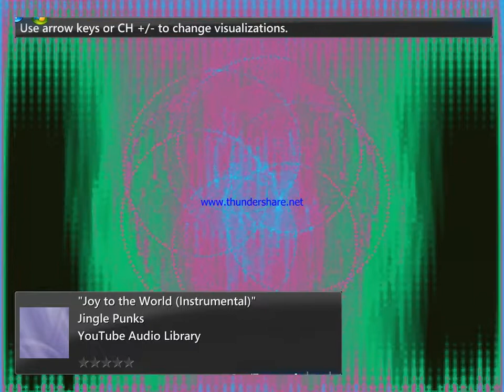Joy_to_the_World_____Instrumental (YTMusic No Copyright Music & Sound )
Joy_to_the_World_Best_Instrumental  YTMusic no copyright Music & Sound that is non copyrighted so you can use it in your youtube and twitch videos.